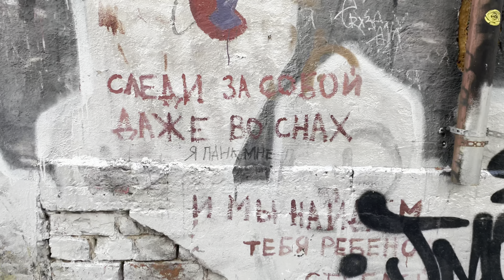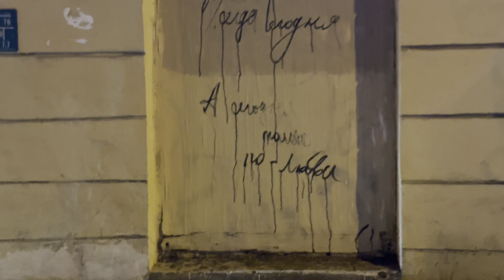январь спб 2022 до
ничего специально не снимаю, просто жизнь города мимоходом